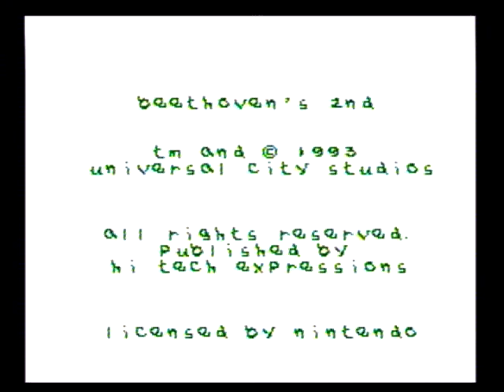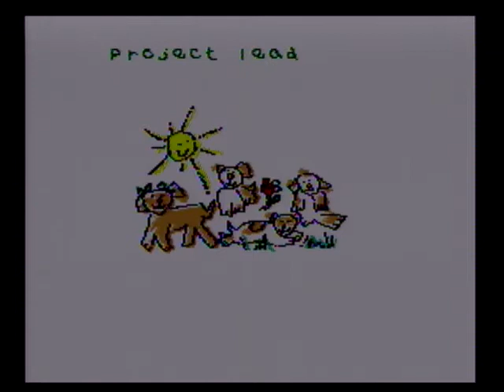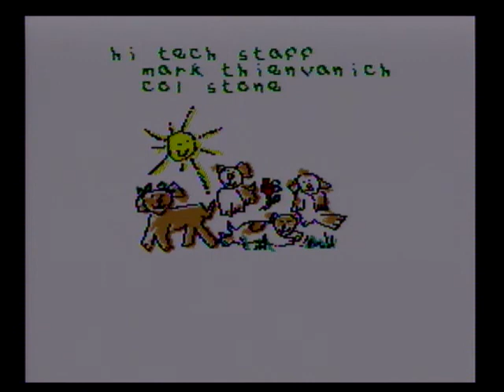Beethoven's 2nd: the Ultimate Canine Caper speedrun in 5:29.36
improvable by 5-7 seconds